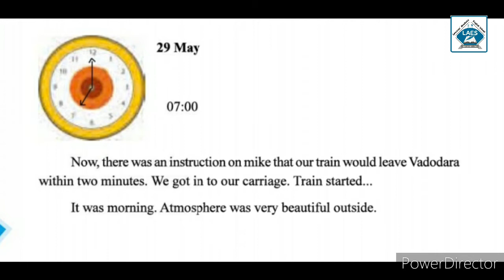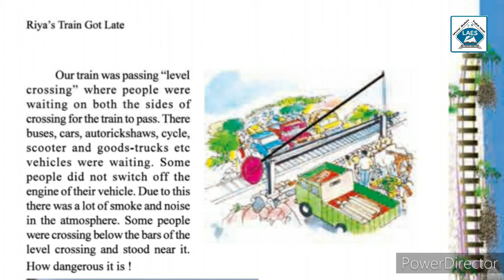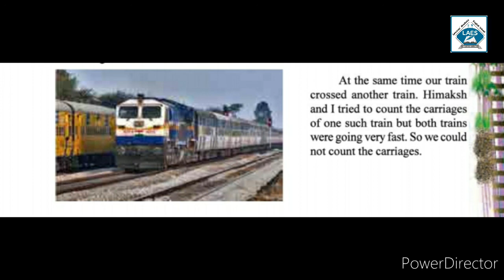Std 4th EVS Ch-7 Riya's Train Got Late Part-2